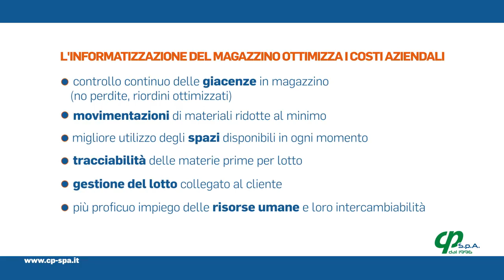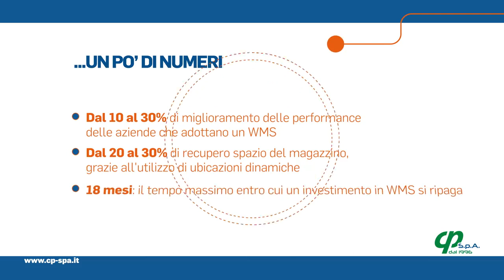Video Pillola | Logistica di magazzino: gli errori da evitare